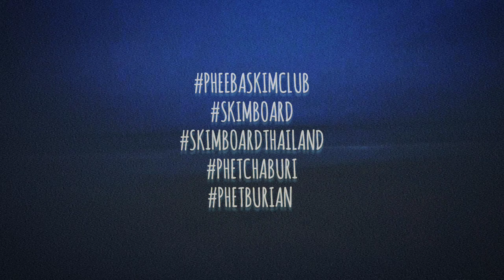ผีบ้าskimclub​ Ep.5